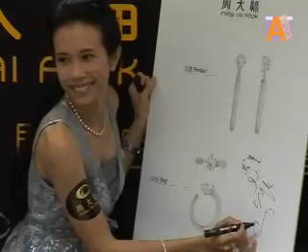20060914 周大福第500間分店開幕禮 莫文蔚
20060914周大福第500間分店開幕禮
莫文蔚